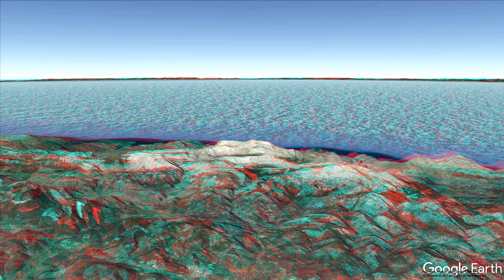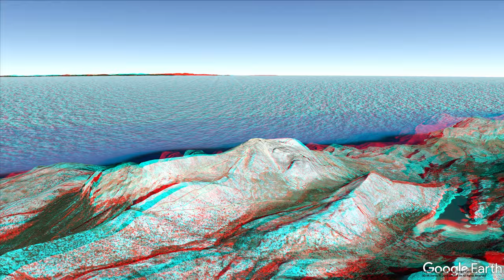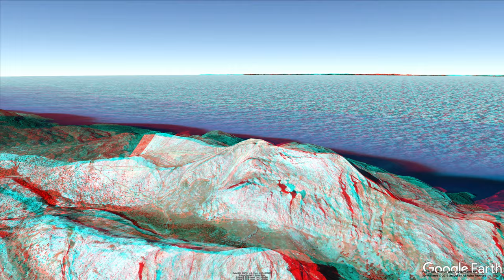Puig Major 3D RED/CYAN 3D, 3D ANAGLYPH, Serra de Tramuntana Majorca, Mallorca, Spain, Google Earth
Puig Major 3D RED/CYAN 3D VR, 4K video, 3D ANAGLYPH, Serra de Tramuntana Majorca, Mallorca, Spain, Google Earth

Puig Major is the highest peak on the Spanish island of Majorca.

It is situated in the Serra de Tramuntana mountains.

As the mountain is located in a military zone, the neighbouring peak Puig de Massanella (1,364 m) is considered the highest accessible summit on the island.